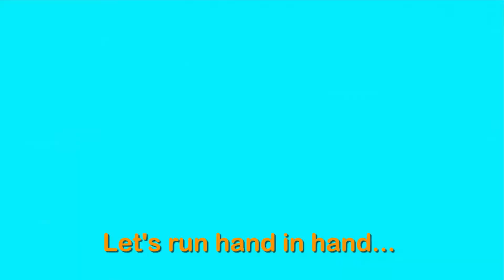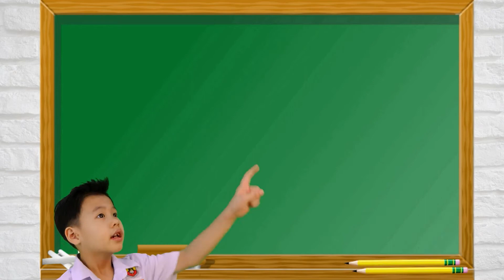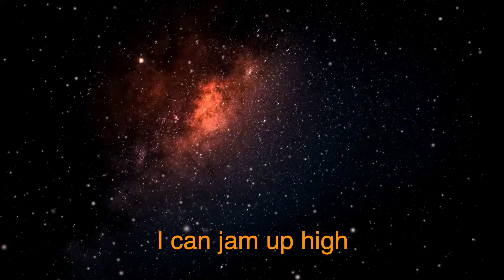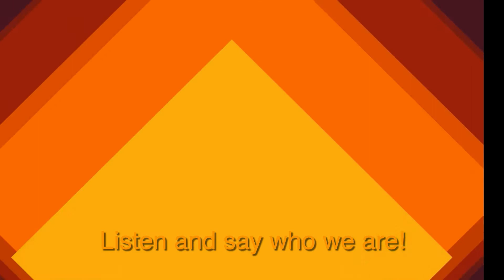Top 5 Super Minds Songs | Kids Learning Video | More Nursery Rhymes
Top 5 Super Minds student book audio, share this to help teachers and student in their study.

1:In My Little House
2:At The Beach
3:Look At The Desk
4:Pet Show
5:Guess Who We Are